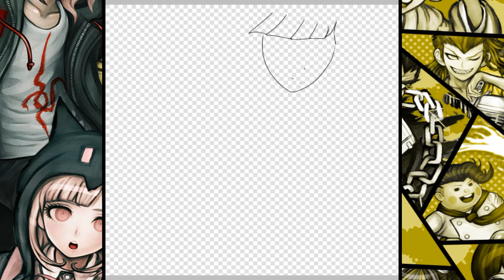Miyuki Kirigiri Character Art Speedpaint||DRV4